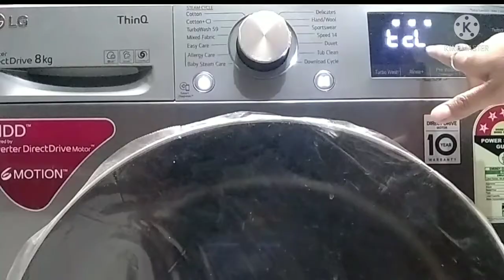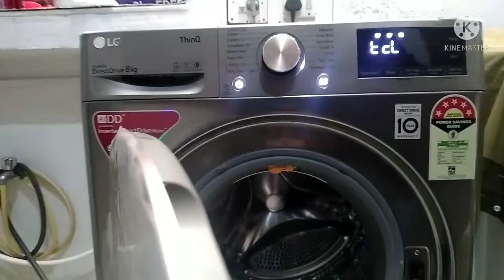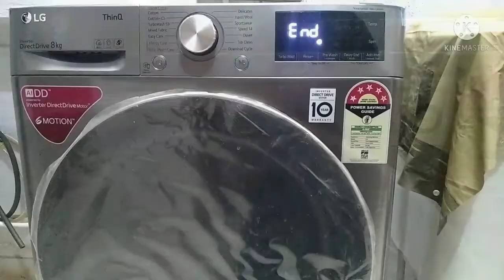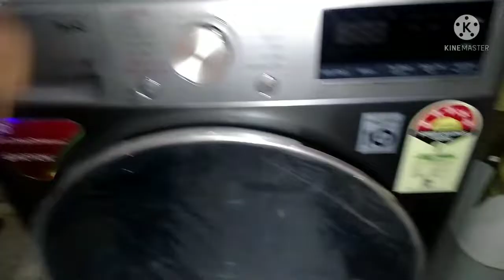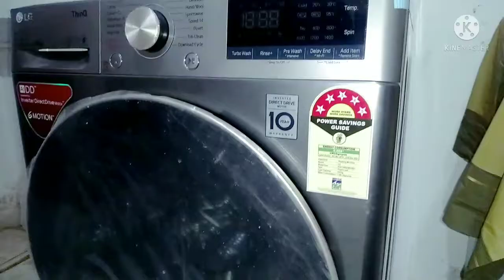Tub Clean in Lg fully automatic washing machine/LG machine me Tub Clean kaise kare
In this video I have explained in detail the complete process of Tub Clean in LG fully automatic front loading machine , I have given minutest details about every feature of this machine.
How to dry clothes in fully automatic washing machine

This machine is of 8kg, sensor based, steam care, AIDD model. It has artificial intelligence which can sense the fabric of clothes and accordingly set the wash time.

I am personally using this machine and I am highly satisfied with it.

Please find below the links for some best machines here. Please click at the link:

LG Scalgo descaling powder

AIDD model 8kg
Please check the things I am using:
My Machine
My Mobile
My Earphones

Kitne KG ki Machine me Kitne Kapde Dhoye/LG Fully Automatic Machine- How Many Clothes to be washed
How to remove extra surf from clothes LG Machineकपड़े धोने के बाद कपड़ों से अतिरिक्त सर्फ कैसे हटाएं
घर पर बनाएं Organic गुलाल/ सिर्फ दो चीजों से बनाएं Herbal गुलाल/ How to Make Organic Gulal at home
How to knead Dough in Food Processor/make dough in food processor/food processor se atta kaise lgaye
How to make Butter with Electric Beater/ Butter Extraction from Milk cream-hand mixer/makhan nikale

How to knead Dough with Beater/ Hand Mixer/ Hand Mixer se Roti ka aata kaise lagaye (In Hindi)